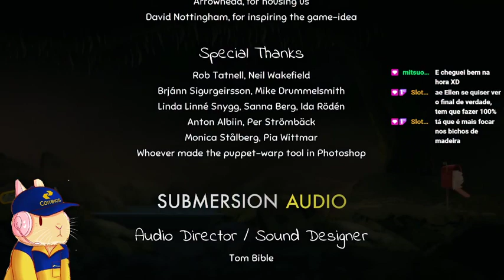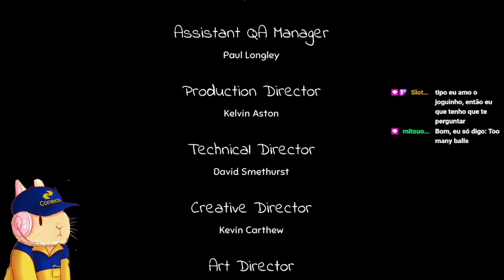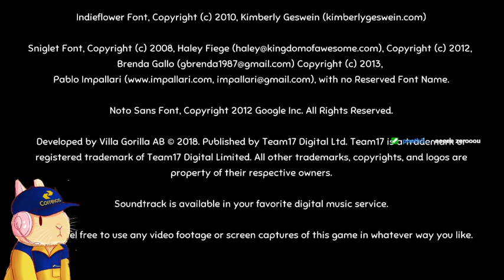Vamos de pinball dos Correios? - Yoku's Island Express #6